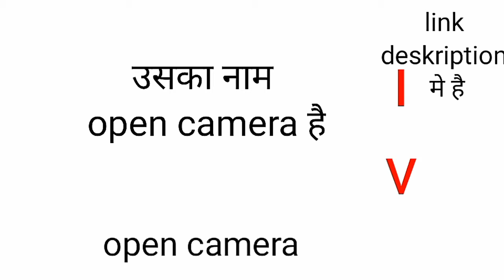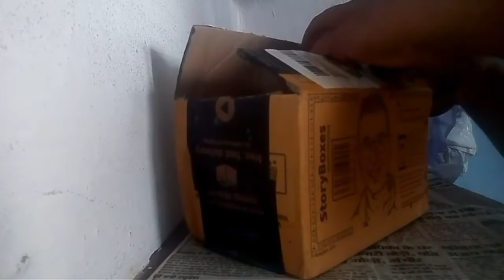how to use mini mike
Aur acche video k liye pleass

                     I                            |